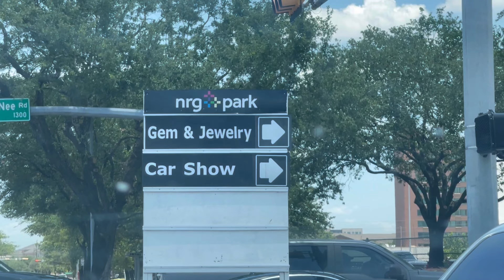DRIVE YOUR DREAMS CAR SHOW 2022!! | BUILD DEBUT | HOUSTON VS NYC